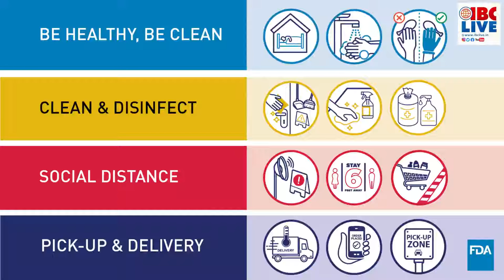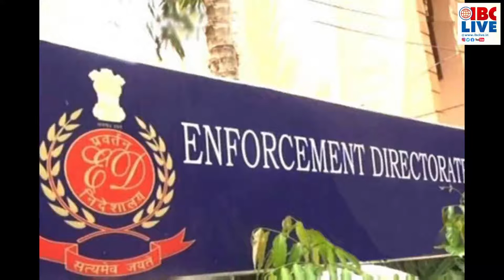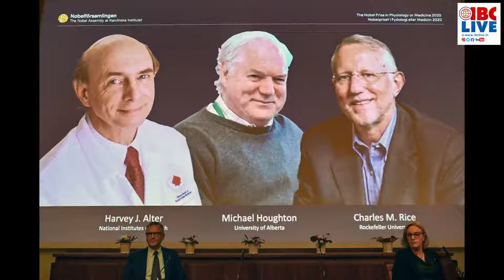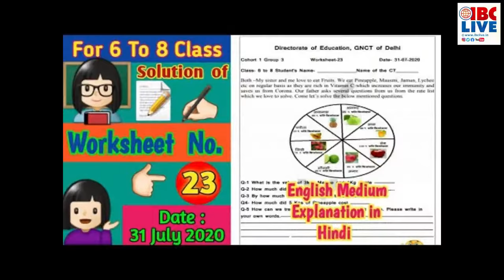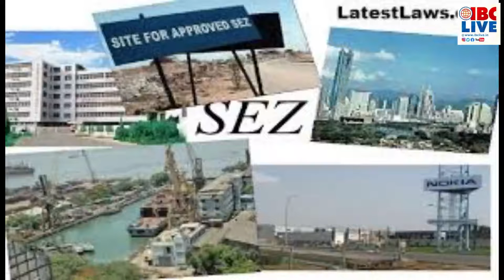IBC 20 20 News Bulletin 06 10 20 Tue